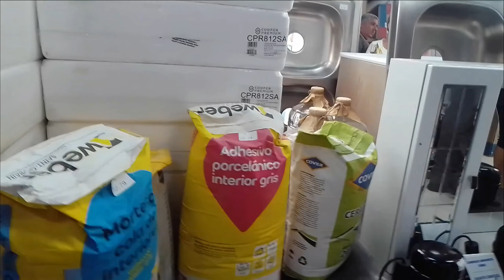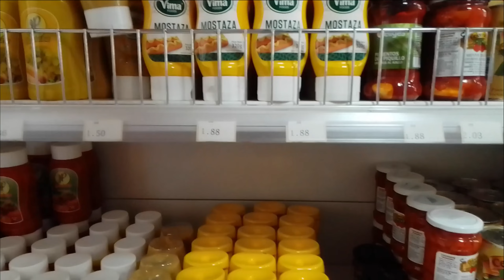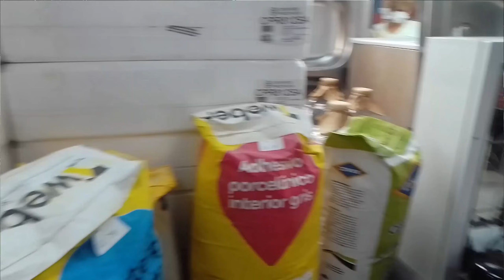🤯 ALERTA!!.No vas a Creer como están las TIENDAS de MLC en CUBA 🇨🇺. Esto se pasó de la raya 😠.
!!Lo nunca visto 😠!! Es impactante las condiciones que tienen las tiendas de MLC comparadas con la dinero Cubano. No hay de nada que sea de primera nesecidad para el pueblo cubano 🇨🇺